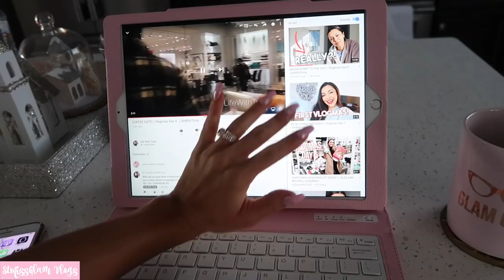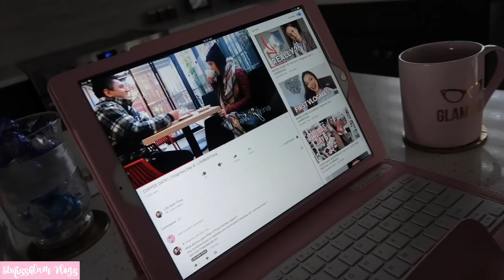COFFEE & CANDY STATION!☕️🍭🎄 DECORATING THE BAR CART!☕️🍭🎄 -SLMissGlamVlogs💕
COFFEE & CANDY STATION, DECORATING THE BAR CART!🏡❄️💕
for more life adventures, join the SL-FAM!🌟💕

HAPPY FRI-YAYYY BEAUTIES!!!🏡💕
The bar cart has arrived!!!🏡❄️💕I thought it would be the perfect time to turn my coffee area into a coffee & candy station for the holidays! Getting ready for our first Christmas party as MR & MRS this weekend so i thought i would film a Fri-yay vlog for ya! Also a lil unboxing from Indigo which is where i did a lot of my Christmas shopping!🏡💕

Designing my own wardrobe at IKEA🏡💕💕

IMPRESSIONS VANITY🏡💕
SlayStation Pro 2.0 + Glow Pro Vanity Bundle with Drawer Units

Mailing Address:

Stephanie Lewis
BOX 95
Emeryville, ON
N0R1C0